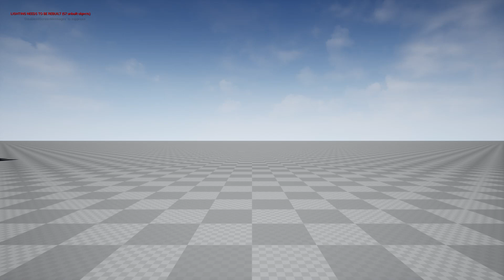Hello neighbor fangame: Player hands grabbing, Cupboards and ladders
The ladders are still quite glitchy, as you can see the inside of your head when you finish climbing, which shouldn't be too hard to fix